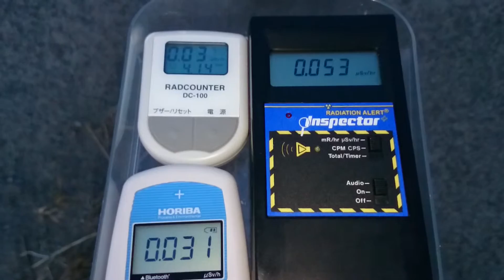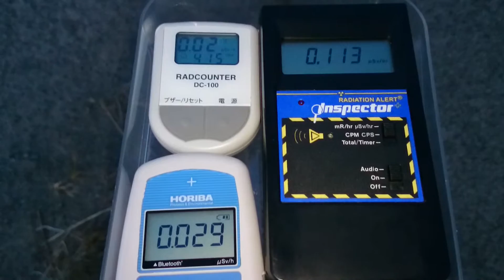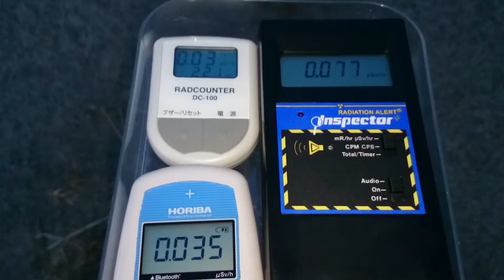測定器比較 30 低線量での比較(ふくいちから約80km)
移動時間　6時間50分

2011年から遠距離も私個人で計測や撮影をしています。ご支援　宜しくお願い致します。